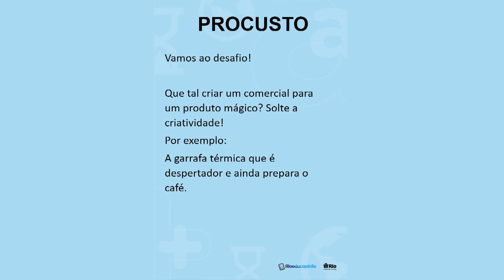Procusto | Rioeduca na TV – Sala de leitura - Carioca II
A professora Rosa Nogueira apresenta a aula Procusto.
Habilidades trabalhadas: Valorizar a leitura como forma de conhecimento e proficiência. Desenvolver as expressões orais e escritas adequadas às diferentes situações de comunicação formais e informais.